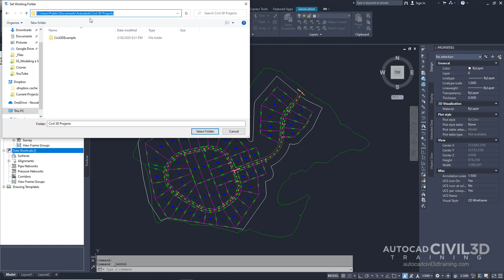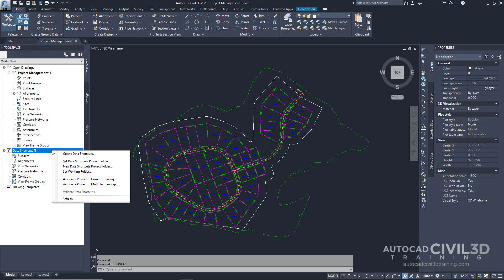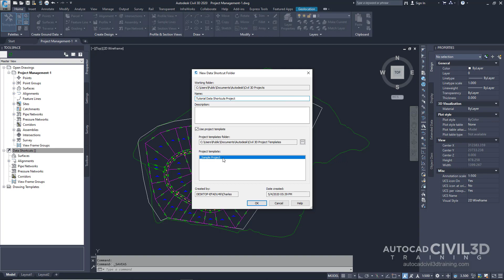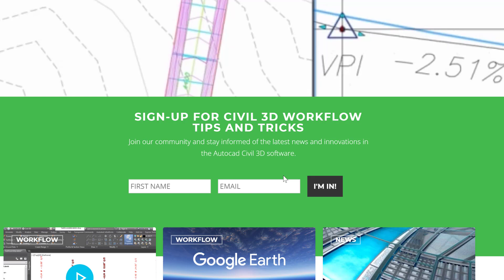Setting Up a Data Shortcut Folder in Civil 3D 2018, 2019, 2020, 2021